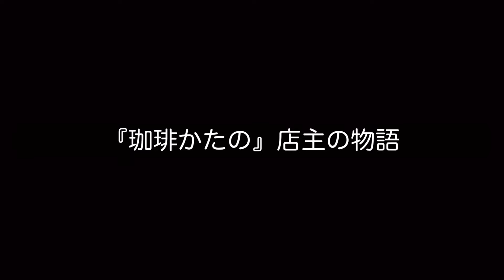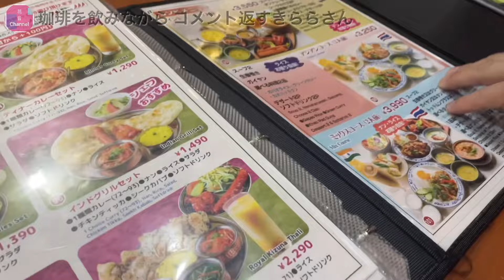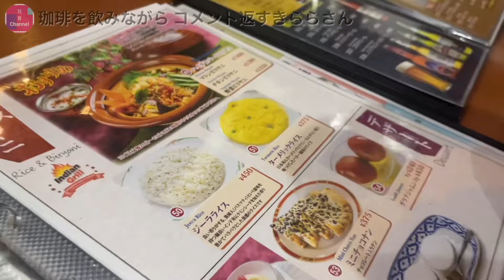きららさんが本格コーヒー（珈琲かたの）を味わいながらコメントにおこたえします｜Dramatic Japanese Life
皆様からのコメント・質問お待ちしています♪

番組出演者も募集中です！-0051*6